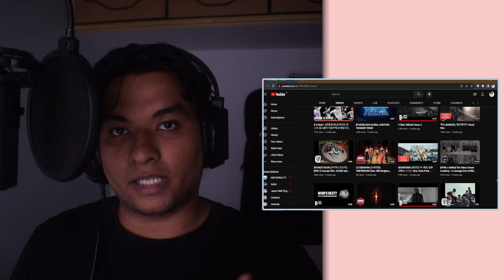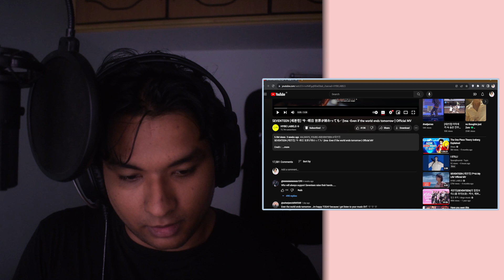My First Comeback as a CARAT | SEVENTEEN (세븐틴) Ima -Even if the world ends tomorrow)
SEVENTEEN (세븐틴) '今 -明日 世界が終わっても-' (Ima -Even if the world ends tomorrow-) Official MV

What would you do if you knew that the world is about to end tomorrow?

For some reason, I always tend to like Japanese songs of artists more plus how different the vibes are every time from their Korean mvs or concepts

seventeen comeback, seventeen even if the world ends tomorrow, reaction to seventeen, reacting to seventeen, seventeen reaction, reacts to seventeen, kpop reaction, reaction to kpop seventeen